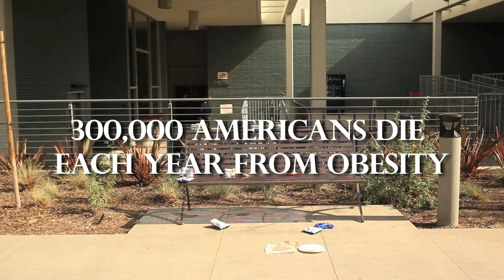Shape Up PSA by Aleph Esquivel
Shape Up PSA
by Aleph Esquivel
Rio Hondo College
Spring 2012